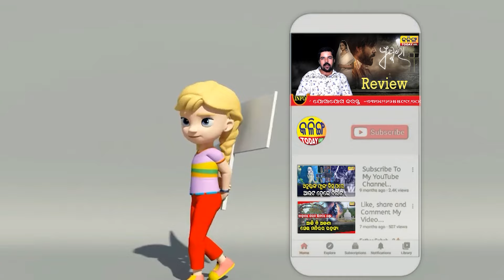ଆଳୁ ନାହିଁ ତ ମଂଜି ଦିଅ ।